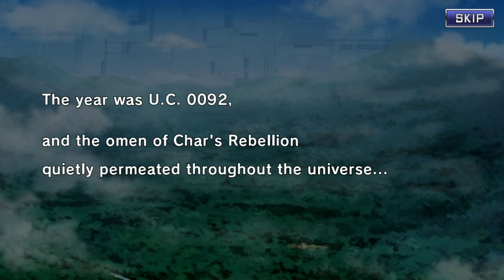[GUNDAM UC ENGAGE] The First Newtype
"The First Newtype" event running from 4/3/24 to 4/17/24 in the mobile game MOBILE SUIT GUNDAM U.C. ENGAGE.

00:00 - Scenario 1: Prologue
00:44 - Scenario 2: Acts of a Coward
06:08 - Battle 1: Sneak Attack
07:16 - Scenario 3: Two Newtypes Fight to the Death
13:44 - Battle 2: The Legendary Pilot
14:27 - Movie 1: Clashing Powers
19:22 - Battle 3: Leader of the Extremists
20:10 - Scenario 4: Departure

CREDITS:
PLANNED BY: Sunrise
ORIGINAL CONCEPT: YATATE HAJIME, TOMINO YOSHIYUKI
STORY: FUKUI HARUTOSHI
COMICS: KOSAI TAKAYUKI
MECHANICAL DESIGN: GYOBU IPPEI
ANIMATION CHARACTER DESIGN: KUDO YUSEI
ANIMATION MECHANICAL DESIGN: KATAYAMA MANABU
ART DIRECTOR: NAKAMURA HIDEKI
COLOR SETTING: SHIGEMITSU YUKIKO / KUBOKI YUICHI
SOUND DIRECTOR: FUJINO SADAYOSHI
DIRECTORS OF PHOTOGRAPHY: SHIOKAWA TOMOYUKI
EDITOR: NII KAZUHIRO
MUSIC PRODUCER: MATSUDA HIROSHI
EXECUTIVE PRODUCER: OGATA NAOHIRO
PRODUCERS: NAKA TOSHIKAZU
PRODUCED BY: SUNRISE, BANDAI NAMCO ENTERTAINMENT
SCRIPT: FUKUI HARUTOSHI
STORYBOARD: KOTANI NAOKI
UNIT DIRECTOR: KOTANI NAOKI
CHARACTER ANIMATION DIRECTOR: KUDOU YUSEI
MECHANIC ANIMATION DIRECTOR: KATAYAMA MANABU